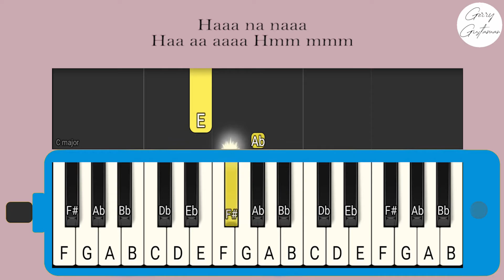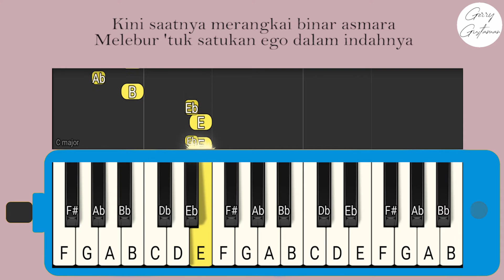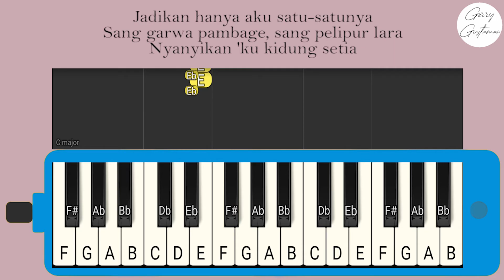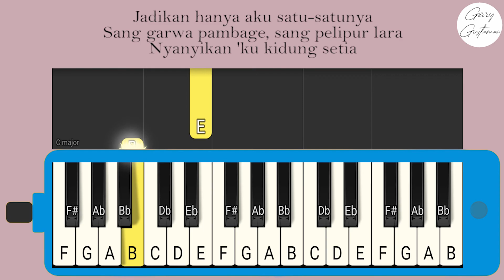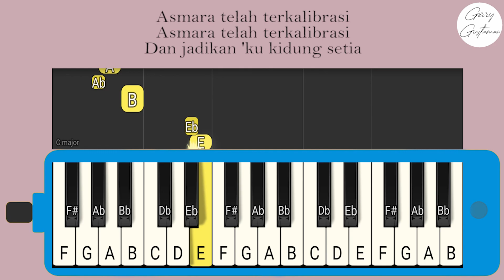NOTASI PIANIKA Asmalibrasi- Soegi Bornean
Lirik:
Asmara telah terkalibrasi frekuensi yang sama
Saatnya 'tuk mengikat janji merangkum indahnya
Laras rasa nihil ragu
Biar, biarlah merayu di ruang biru
Bias kita jadi taksu gairah kalbu mendayu
Sabda diramu
Kini saatnya merangkai binar asmara
Melebur 'tuk satukan ego dalam indahnya
Berdansa dalam bahtera mahligai rasa
Merajut ketulusan jiwa
Mengabdi dalam indahnya kalbu
Mengukir ruang renjana selamanya